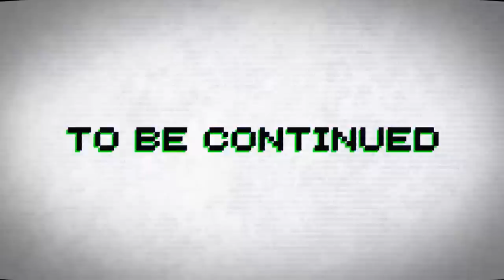専属神篇2.5幕～七曜の魔女～42話「七曜の魔女」